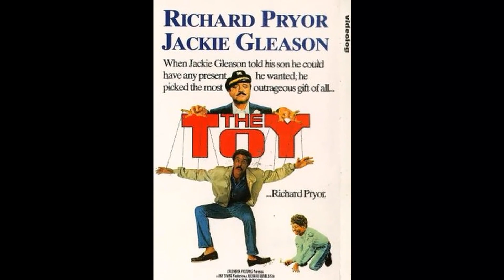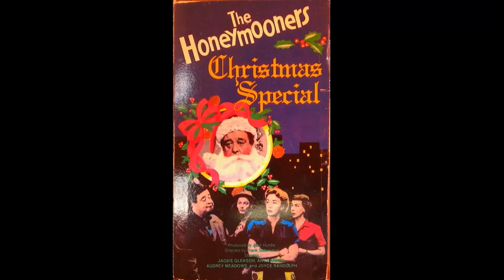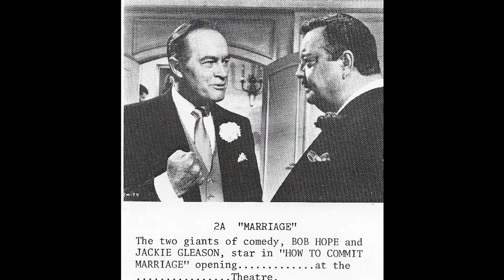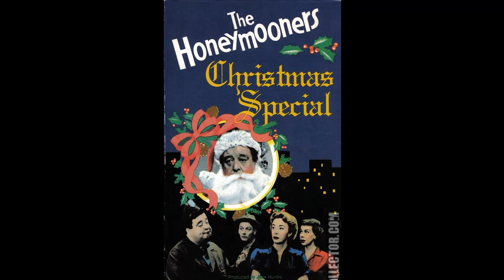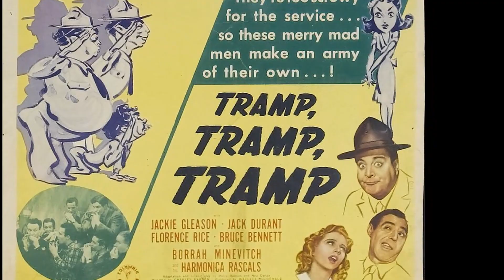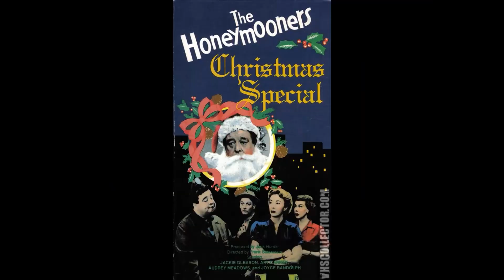Unveiling the Shocking Truth About Jackie Gleason's 1950s Life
Hello from Star Legends! Our latest video, 'Unveiling the Shocking Truth About Jackie Gleason's 1950s Life', is your ticket to a world of exploration and discovery. Join us as we journey through stunning landscapes, encounter unique wildlife, and experience unforgettable moments!